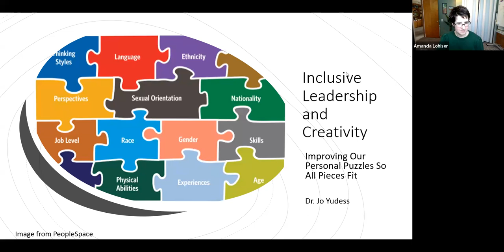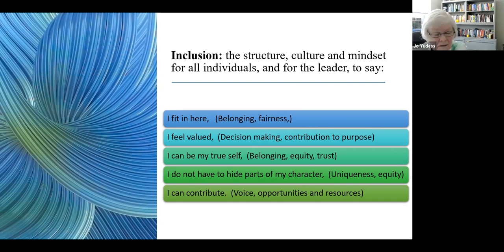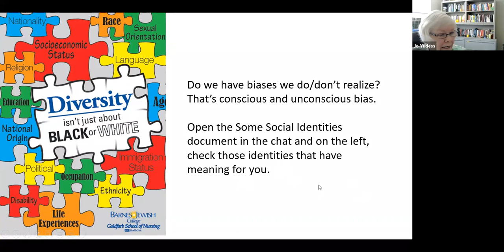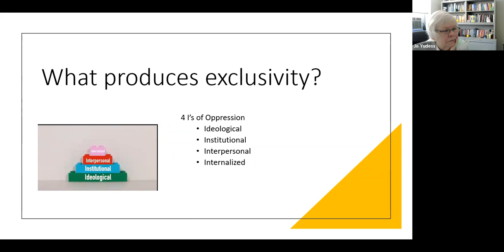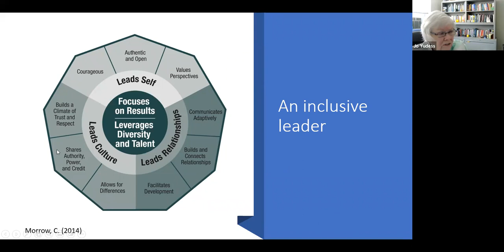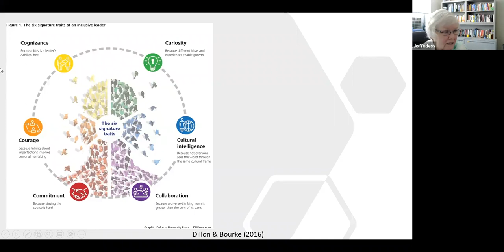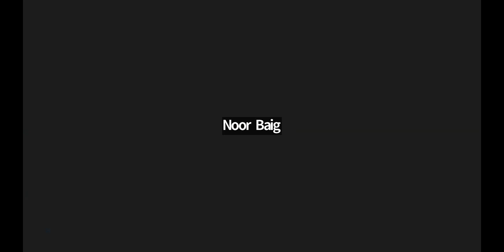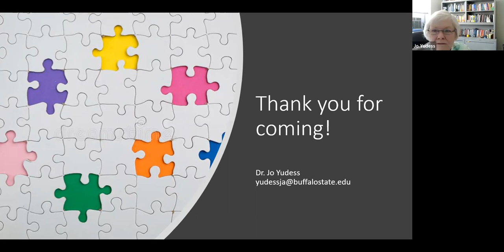CEE 2023 - Inclusive Leadership And Creativity, JoYudess